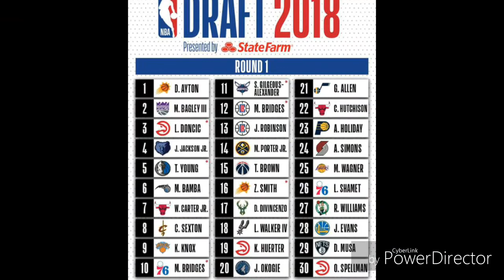NBA DRAFT 2018 | PART 1